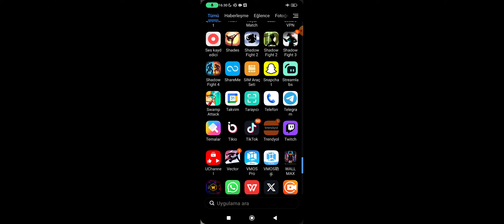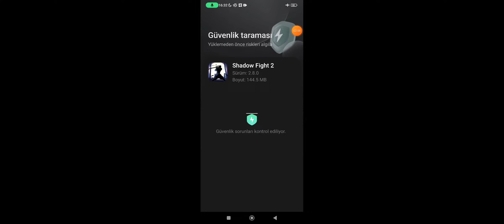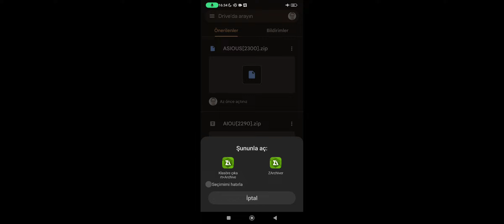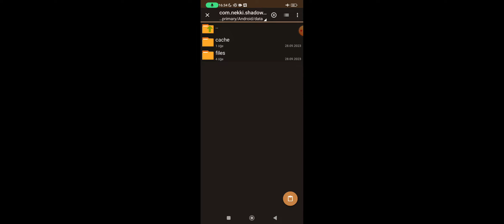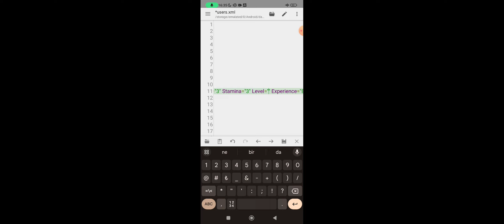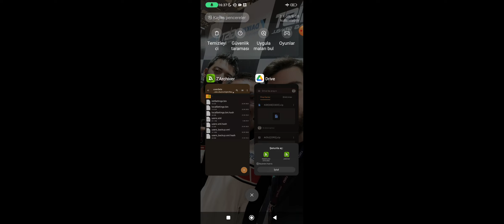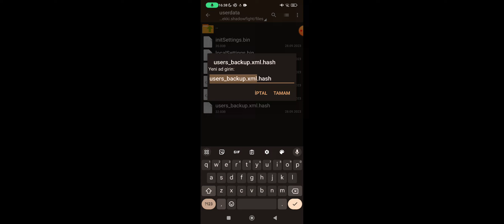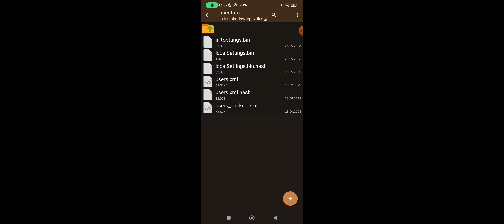Shadow Fight 2 2.30 Oyunun En Başı Mod Apk Kurulumu! %100 Çalışıyor!